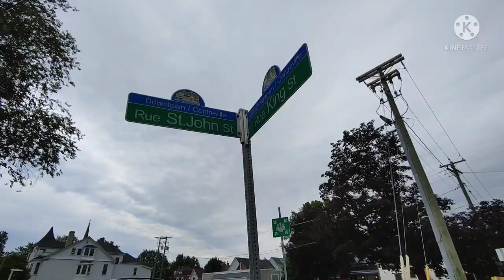A Short Walk in Fredericton NB.The Provincial Capital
A Afternoon In Fredericton NB.  A walk Downtown, Along the Saint John River and a stop at a road side country store.